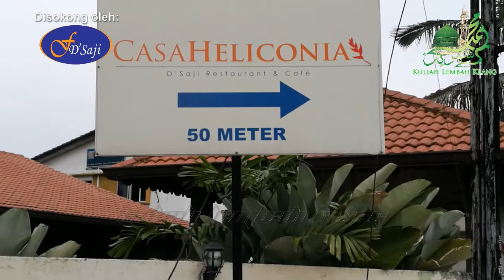Maulana Wan Helmi: "Rasulullah Di Hatiku" - Casa Heliconia, Felda D'Saji | 15 Rabiul Awal 1438H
Taklim Zohor: "Rasulullah Di Hatiku" (Rakaman Tertunda)

Penceramah: Maulana Wan Helmi Wan Mohamad (Mudir Maahad Tahfiz Al-Husaniyyah, Jerantut)

Pada: 15 Rabiul Awal 1438H / 15 Disember 2016 (Khamis) 2.30 petang

Anjuran: Casa Heliconia, Felda D'Saji, Jalan Maktab 6, Kampung Datuk Keramat, Wilayah Persekutuan, Kuala Lumpur.